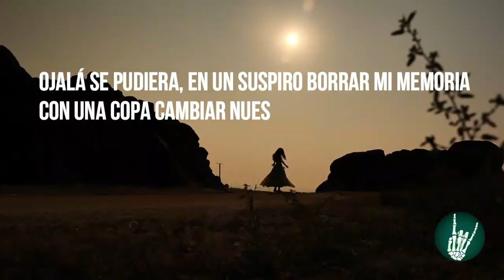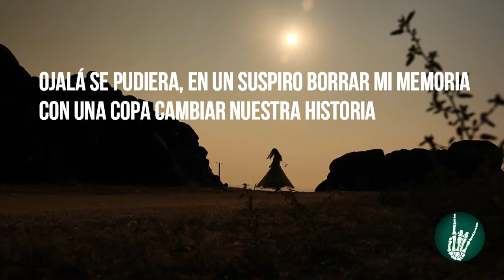Dr. Augusto Tandazo (Moreno - Lasso - Noboa la misma receta política)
Dr. Augusto Tandazo (Lenin Moreno - Guillermo Lasso - Daniel Noboa la misma receta política)